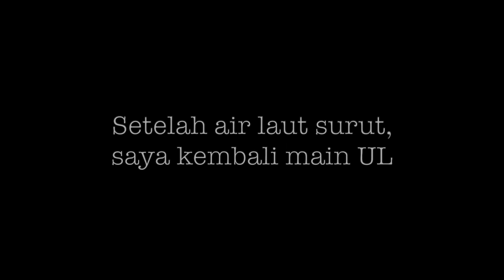Micro jig 15 gram saat arus Laut kuat ( Ultralight fishing )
Trip mancing kali ini dengan keada'an arus laut sangat kuat, tapi.. tetap semangat untuk mendapatkan sambaran ikan incaran.

Untuk piranti yang saya gunakan saya tulis di bawah..

Tackle data :
Rod : SHIMANO FREE GAME XT S106M
Reel : SHIMANO SUSTAIN 4000 XG
PE Line : DUEL Superx-wire 8 1.2号
Leader line : fluorocarbon 18lb
Lure : Daiwa Shore Line Shiner

Rod : Relix nusantara sisik 611
Reel : Shimano stradic FL1000HG
PE Line : Relix nusantara Jabrik HS 0,8号
Leader line : Fluorocarbon 10Lb
Lure : micro jig 15 gram

Semoga video bisa bermanfaat dan menghibur,
salam dari saya Andre wahyu🎣🎣